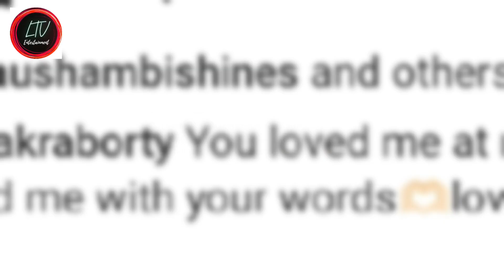‘সবই তো বুঝলাম বউ…’, বিয়ের পর প্রথম পুজো! কি বললেন কৌশাম্বি? | Adrit kousambi latest news 2024.